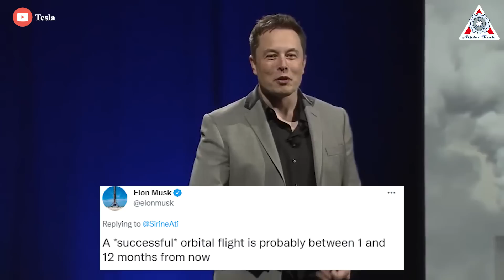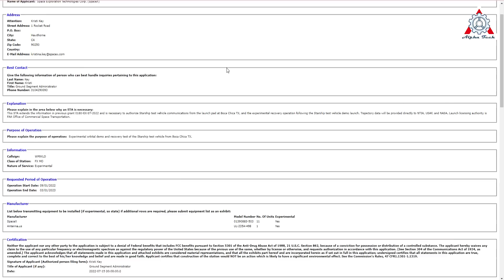SpaceX Starship CAN'T get to orbit in August cause of this silly reason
Huge thanks to:
Finally, we once again admit that the much-awaited first orbital test flight of SpaceX's Starship vehicle will never happen this month.
This time, why?
Well, the first flight of the Space Launch System will not liftoff after Aug. 29. And sure, if SLS hasn't flown, Starship can't fly.
This seems so ridiculous, but let me explain:

Welcome back to the Alpha tech. We’d like to take the time to thank you for your continued support of our channel.
Now, let's take a seat and we will expose all about “Starship can't get to orbit in August cause of this silly reason”.

As the media officially reported, SpaceX's Starship vehicle can’t lift off this month as it has not yet received the necessary launch clearance.

Earlier, the launch was scheduled for July, later it was shifted to August. On August 2, CEO Elon Musk in a tweet said: "A successful orbital flight is probably between 1 and 12 months from now."

According to a radio-spectrum license application that the company filed with the US Federal Communications Commission (FCC), SpaceX is targeting a six-month window that opens on September 1 for the highly anticipated mission.
But remember this approval is not the final regulatory hurdle that Starship must clear on the way to the launch pad.

SpaceX apparently still hasn't received a launch license for the Starship orbital test flight, which aims to lift off from the company's Starbase facility in South Texas.

So, well, a lack of environmental approval has been still the single most important bottleneck of orbital Starbase launch operations at the present and possibly forever.

Even when FAA has determined that SpaceX’s plans for the company’s massive Starbase launch site in South Texas will not be enough to require a full environmental impact statement, SpaceX will now need to make more than 75 changes to its proposal for the Starbase facility if the company wants to avoid additional review and eventually receive a license from the FAA to launch its new Starship rocket to orbit from the site.

If SpaceX makes those changes, it should help pave the way for the company to receive a launch license for Starship, though that still isn’t guaranteed.